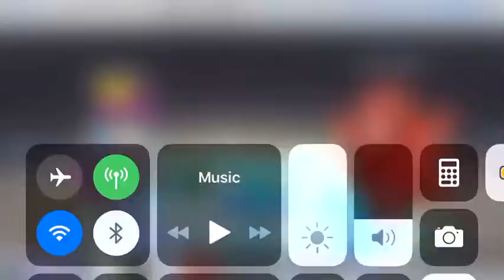VannaApple Saved Vannaberry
Some Pictures Were missing So I hope You guys Understand what’s going on